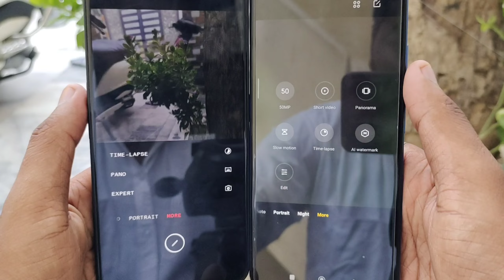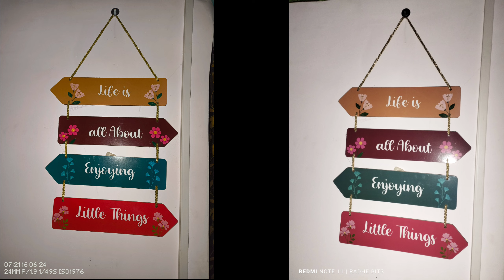Nothing Phone 2a Vs Redmi note 11 Camera Test & Comparison | Which is The Best..?